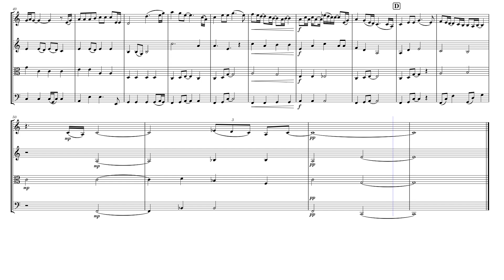Always Remember Us This Way - Lady Gaga - Arranged for String Quartet by Zene Strings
Sheet music arrangement by Eve C. Mailly, Zene Strings.